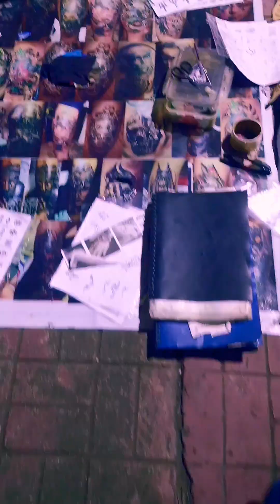Observing "SINULOG 2023"🎆